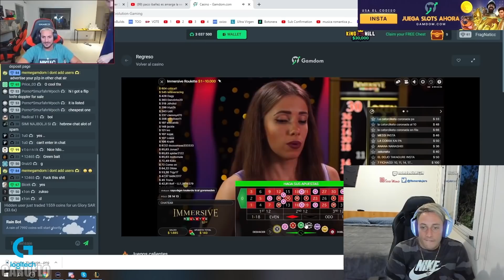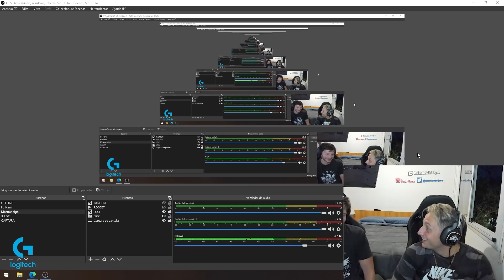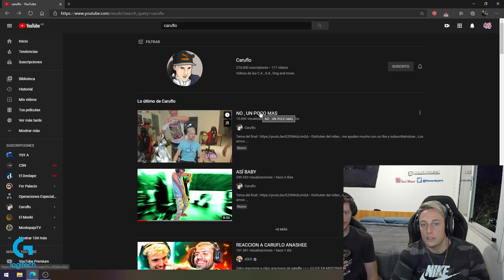REACCIONANDO A CARUFLO ENE A ZETA I